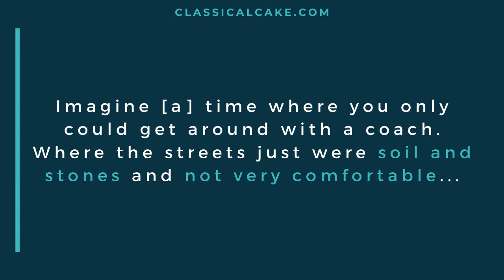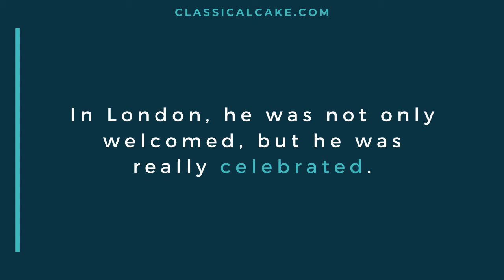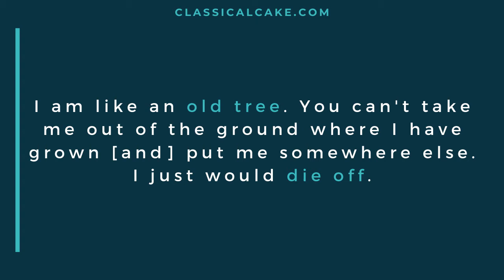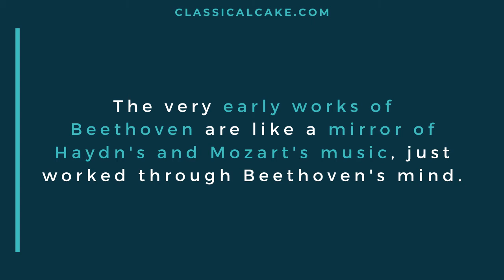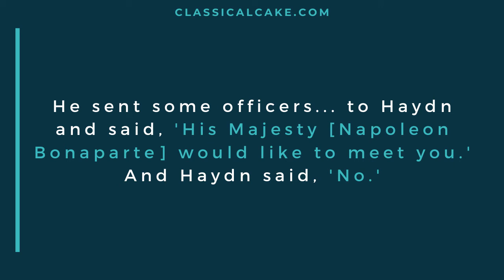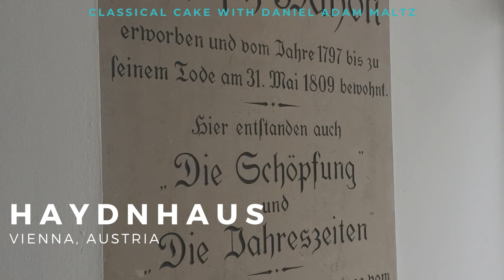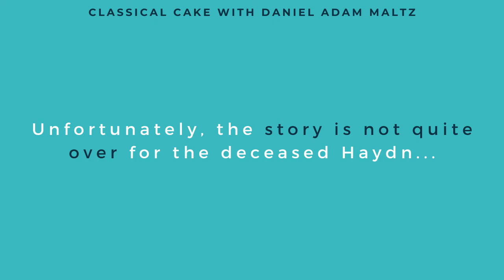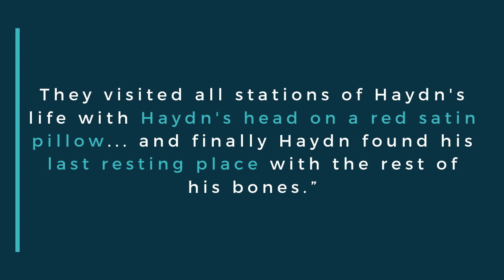Who was Joseph Haydn? Part II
Joseph Haydn’s personality comes alive with stories about his time in London and with Beethoven and Napoleon. In part 2 of a 2-part biography series, discover how Haydn’s wit and loyalty affected his later years.

"Classical Cake with Daniel Adam Maltz" is the classical music podcast based in Vienna, Austria.

-- TIMESTAMPS --
0:00 Introduction
0:43 Haydn's trips to London
6:28 The relationship between Haydn and Beethoven
10:28 Napoleon and Haydn
11:53 The "Emperor's Hymn" in Austria and Germany
14:11 The shocking 145-year journey to his final resting place
19:49 Other recommended resources